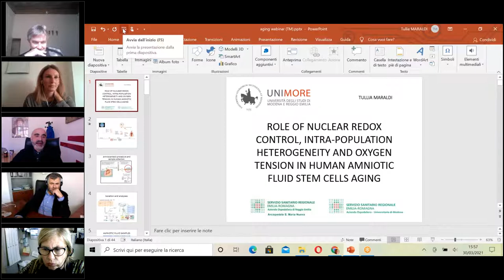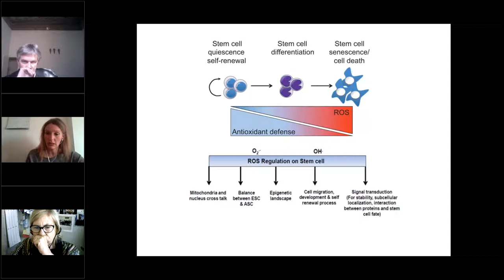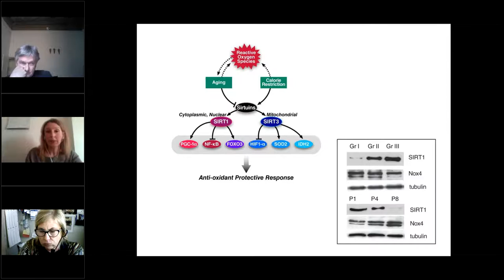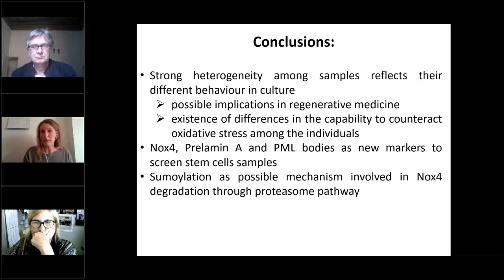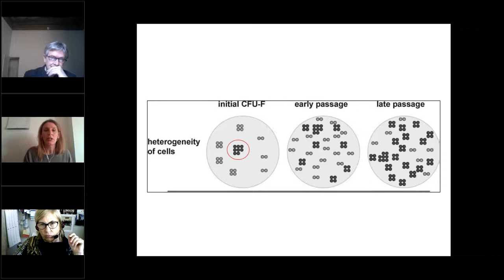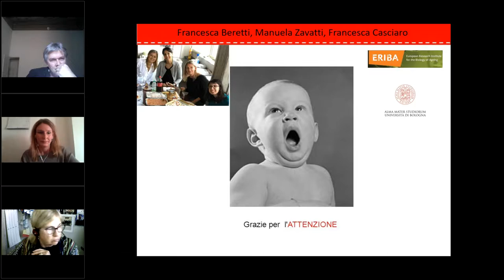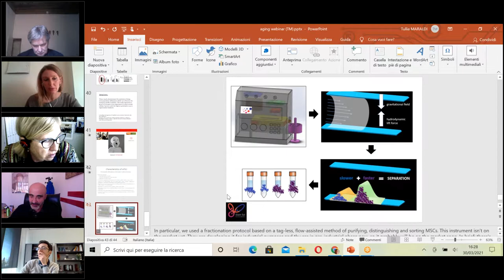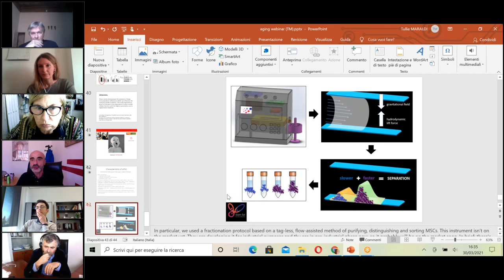Tullia Maraldi "Role of nuclear redox control, intra-population heterogeneity in AFMSc aging"